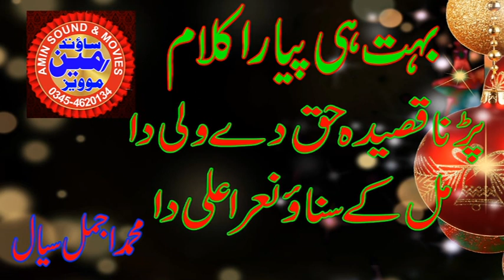New Qasida parna qasida haq de wali da AminSound 03454620134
This Is Islmic Videos Channel I Uplode Daliy Videos
My Name Is Muhammad Amin Qadri
My Channel Name Geo Amin Sound
Aap Humary Channel Pe Tilawat Bayan Naat Sharif Naqabat Only Islmic Videos
My Mission Islam Popular Keep Sport Me